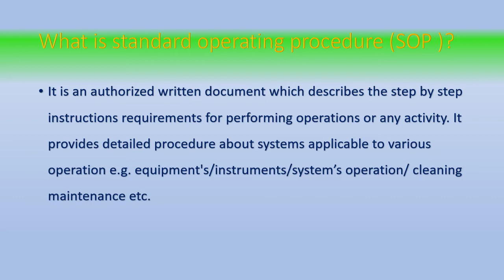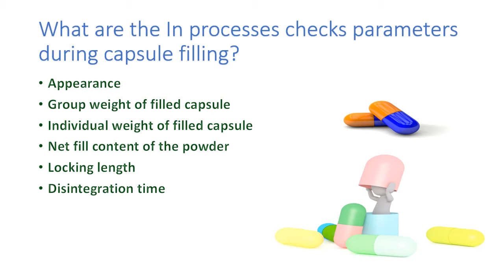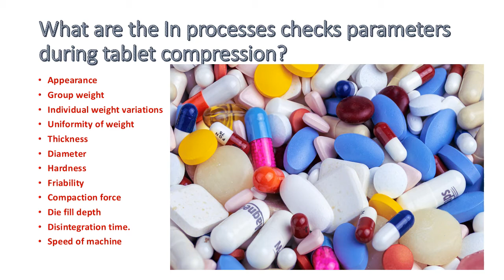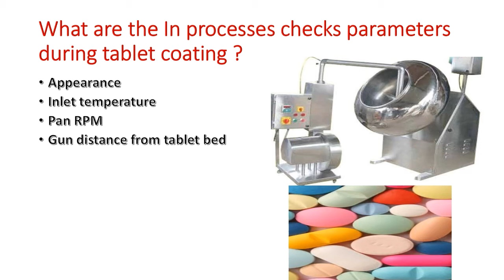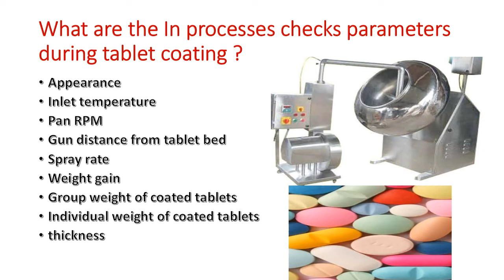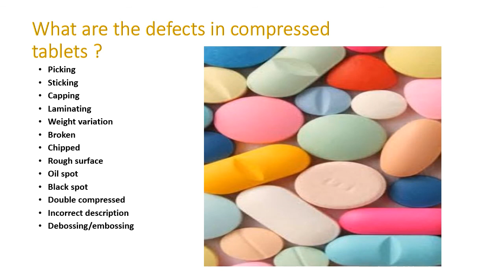pharma question and answer in hindi , Tablets defects, capsules parameters, SOP, coating parameters,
pharma question and answer in hindi , Tablets defects, capsules parameters, SOP, coating parameters,capsule size and their lock length, Tablets parameters checks during compression,pharma movement, pharmacy,b.pharma,M.pharma,Gpat questions and answer,pharmacist exam preparation, DI exam,drug inspector exam question and answer,pharma industry me puchhe jane wale question answer in hindi, interview in pharmacist, interview in pharma company